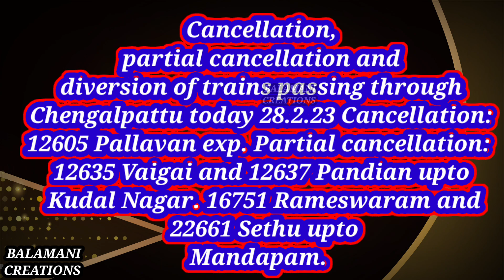Cancellations trains today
Cancellation, partial cancellation and diversion of trains passing through Chengalpattu today 28.2.23 Cancellation: 12605 Pallavan exp. Partial cancellation: 12635 Vaigai and 12637 Pandian upto Kudal Nagar. 16751 Rameswaram and 22661 Sethu upto

Mandapam. 22536 Banaras Rameswaram upto Villupuram.

22632 Bikaner Madurai upto Trichy.

Diversion

12661 Pothigai